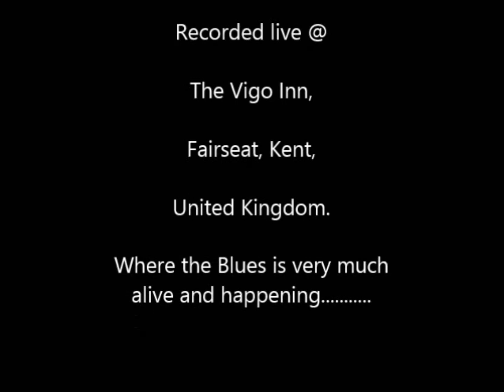stop breaking down 23 10 2013